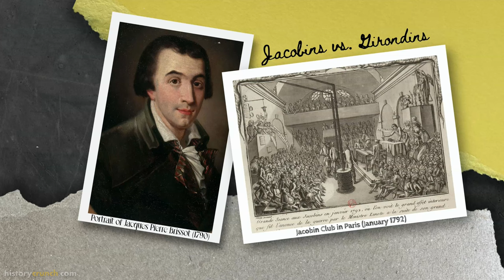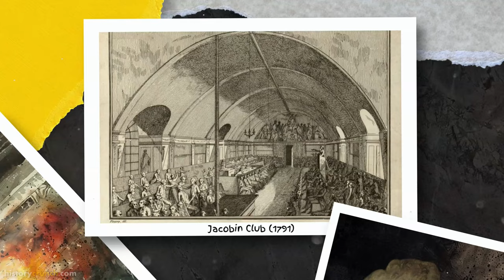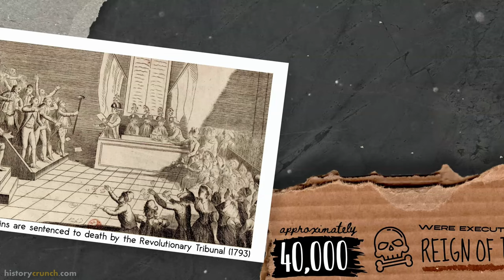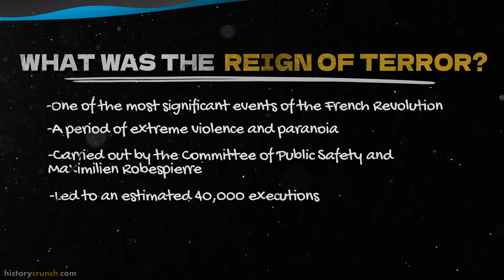Reign of Terror in the French Revolution - History Crunch Investigates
The Reign of Terror occurred from September of 1793 until July of 1794, and was a time period of extreme violence and paranoia during the French Revolution.  Following the execution of Louis XVI, the more radical revolutionaries, the Jacobins, were concerned that foreign and domestic groups would threaten the continuing of the revolution.  As such, the Jacobins worked to remove the more moderate Girondins from positions of power within the revolution.

The Reign of Terror was one of the most significant events of the French Revolution.  It was originally carried out to stop supposed threats to revolution, but ended up displaying the excesses of the revolution and the heights of violence.  In total, over 40,000 citizens of France were executed during the Reign of Terror with many beheaded by the guillotine.

In this video, we investigate what happened during the Reign of Terror in the French Revolution, including: causes, significance and impacts.

'History Crunch Investigates' is a series of videos created for modern students and teachers of history.  They are designed to be short, engaging and informative, while also exploring important historical questions and subjects.

For more articles, infographics, educational resources, and other learning tools, visit us

This video is based (in part) on the article 'Reign of Terror' on historycrunch.com, which can be found